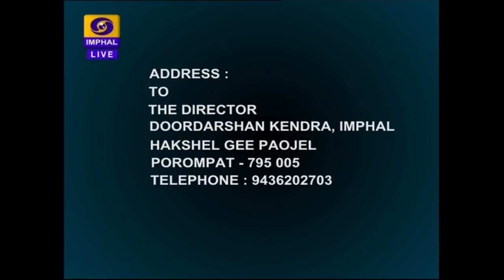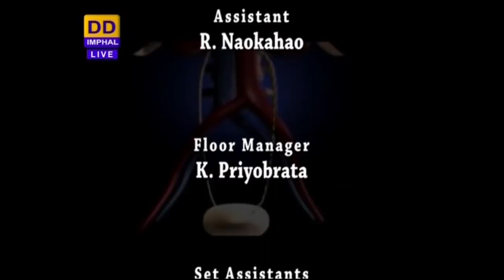HAKSHELGI PAOJEL | Topic: Heart Attack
(Live Phone in Programme) Episode - 227

TOPIC :  Heart Attack

Expert -
Dr. Uthan Tharoijam
Senior Resident
Department of Medicine JNIMS, Imphal

Anchor : Chanchalkumari